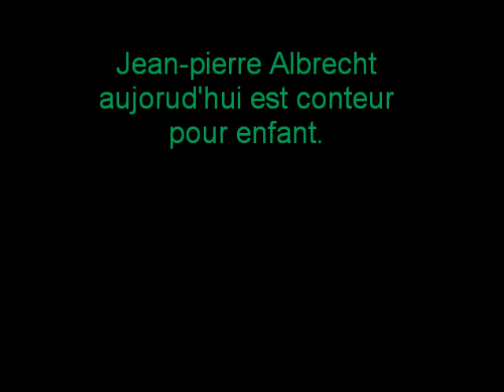Jean-pierre Albrecht ★ chanteur et poète alsacien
★ Jean-pierre  Albrecht, auteur compositeur interprète joue pour nous 3 de ses plus belles chansons ★ Document amateur VHS datant de 1999 ★